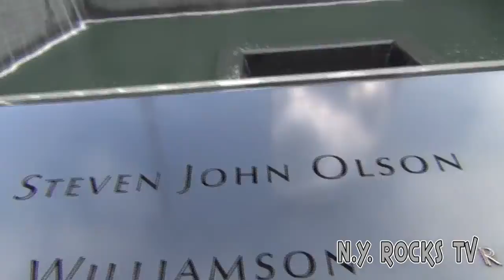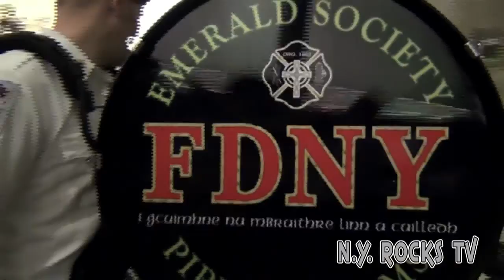Rescue & Recovery Day @ The 911 Memorial & Museum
I went down and visited with my friend Alan Grande First Responder for Rescue & Recovery Day for first Responders & there Families here is video to check out & enjoy of the events they held for first responders & there families during the cermony . — with Alan Grande at National September 11 Memorial & Museum.